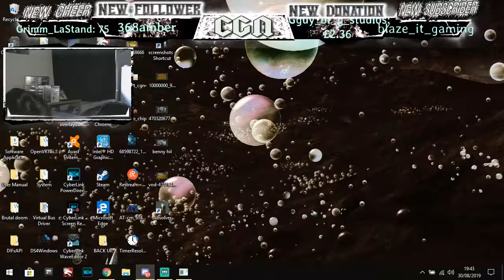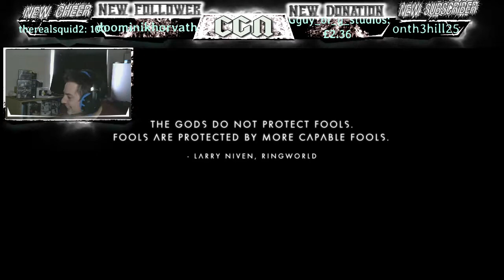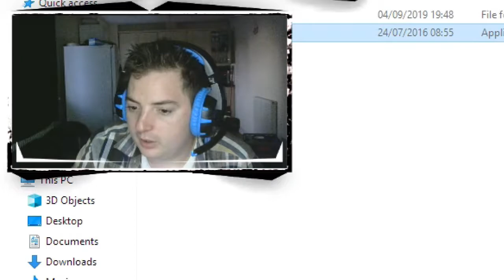Cornish Games Night: Twitch Highlights | August 2019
So first of all sorry for the late video 2nd twitch recently has been quiet so this is what we got to this month.

My Other pages yo!

Take care and have a good day all!